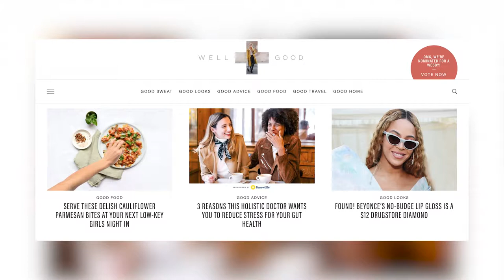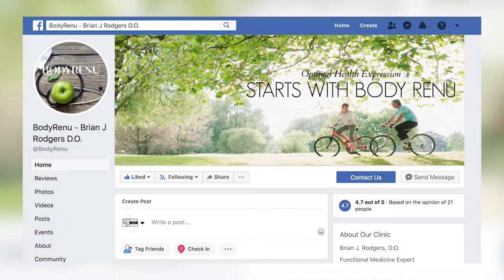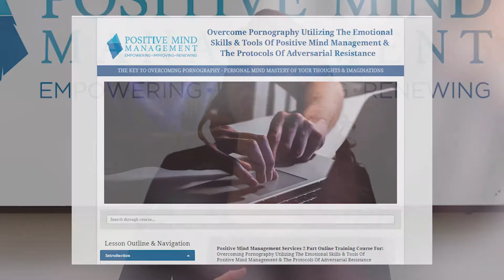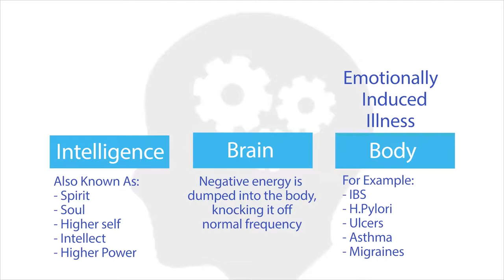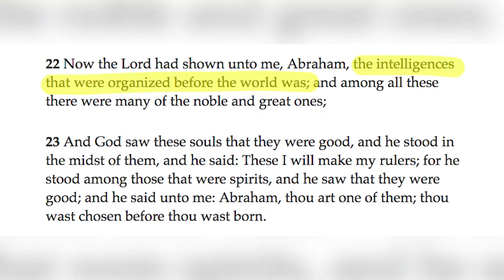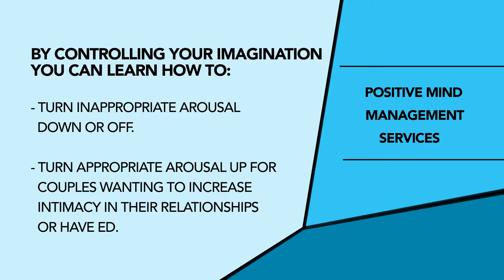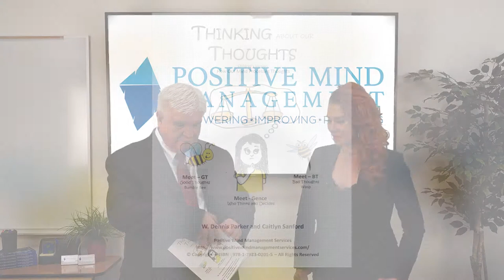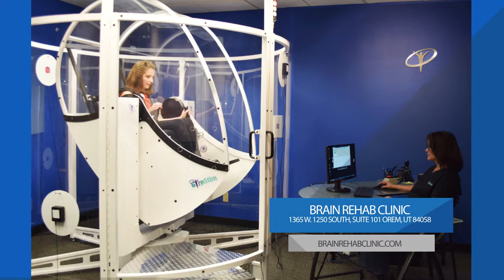Talk365TV_341 Full Show: Personal Chef, Bio Identical Hormones, Overcome Pornography & No Plastic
Segment 2: Hormone balance is important for our health, Dr. Rodgers will talk about symptoms and a treatment he uses for hormone balance with Bio Identical Hormones at BodyRenu.

Segment 3: Talking Wellness with Dennis Parker on How To Overcome Pornography & Self Abuse

Segment 4:Utah Lake possibly becoming an Island & Say NO to Plastic Straws. Host Holly Love, want's to ask all Restaurant to get metal straws and wrap them with all the other silverware that way customers can still use straws but reusable, Say NO to plastic straws!